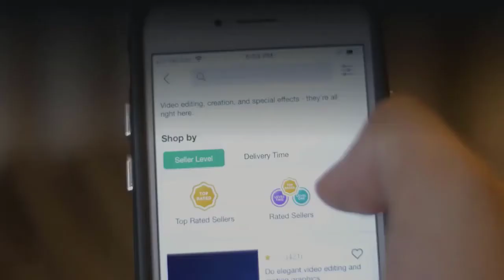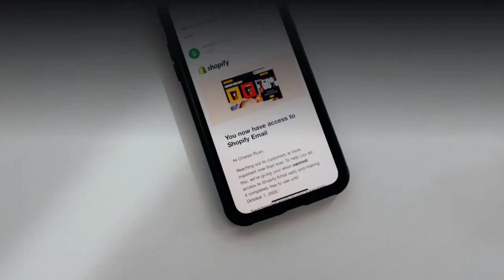Top 20 Fiverr Gig ideas with low competition in 2021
Sadie the passionate freelancer and level two seller at Fiverr bring you Top 20 Fiverr Gigs ideas with low competition in 2021 for graphic designers, content writer, programmer, video editor, and eCommerce expert. These all gigs are with less competition and you rank them easily with basic proper SEO.